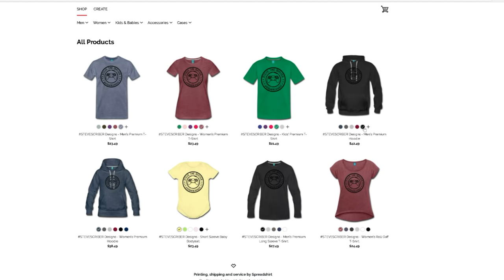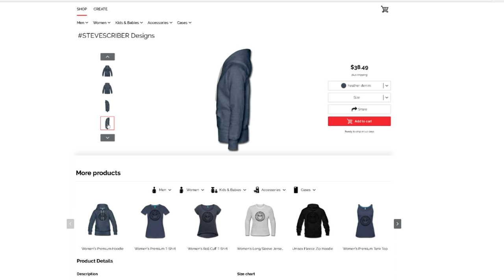GTA 5 REAL LIFE MOD #450 LIFEINVADER PROPOSAL !!! (GTA 5 REAL LIFE MODS) FAIL DRIFT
gta gta5reallifemod gta5mods gta5